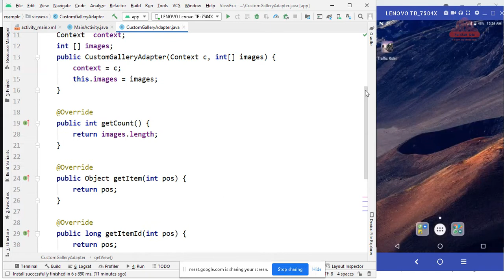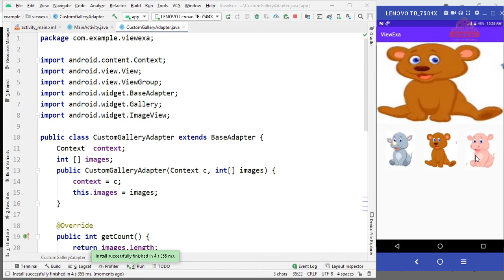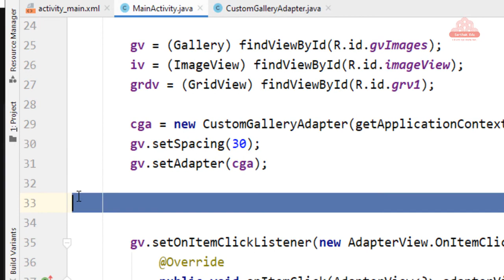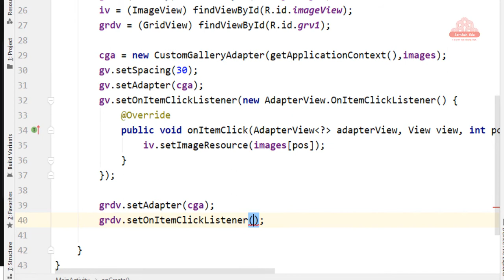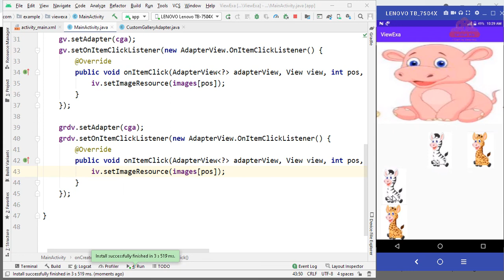How to change code from Gallery View to Grid View using same practical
In Android, Gallery is a view used to show items in a center locked, horizontal scrolling list and user will select a view and then user selected view will be shown in the center of the Horizontal list. The items in Gallery are added using Adapter just like in ListView or GridView.

Important Note: Gallery class was deprecated in API level 16. This widget is no longer supported. Other horizontally scrolling widgets include HorizontalScrollView and ViewPager from the support library.

Adapters works as a bridge between AdapterView and data source. For filling data(images) in Gallery we need to use Adapters. BaseAdapter is parent adapter for all other adapters so we mainly used it for displaying data in Gallery list.

BaseAdapter is a common base class of a general implementation of an Adapter that can be used in ListView, GridView, Gallery etc. Base Adapter can be extended to create a custom Adapter for displaying a custom list items.